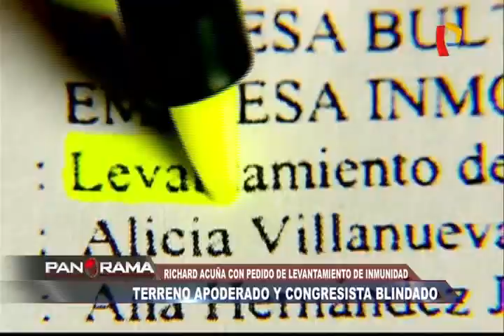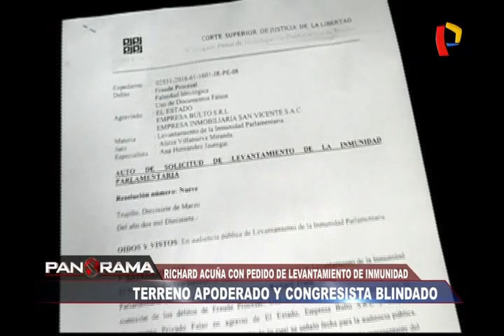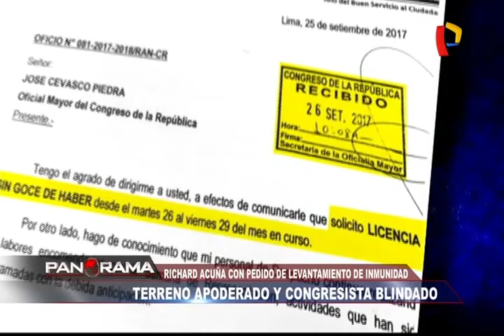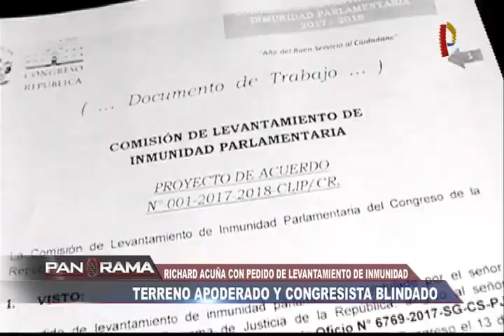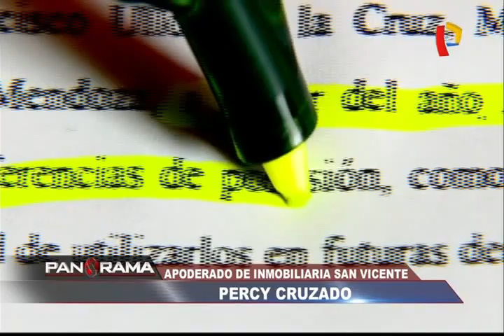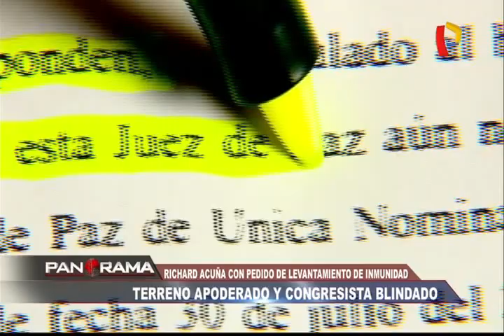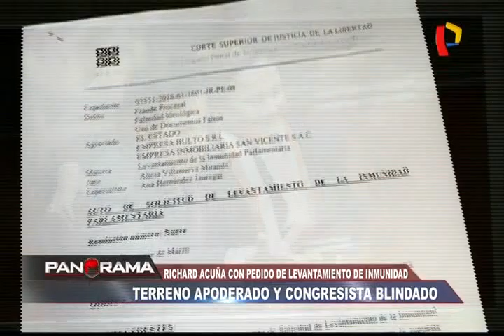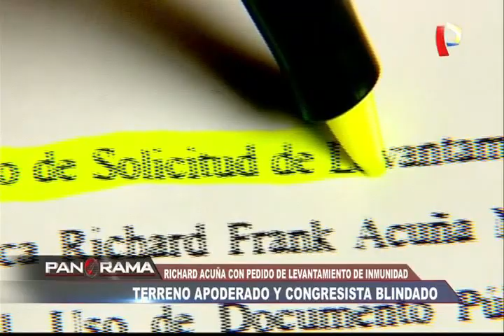Terreno apoderado y congresista blindado: Richard Acuña con pedido de levantamiento de inmunidad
El actual vicepresidente del Congreso, Richard Acuña, no resalta por su desempeño como congresista ni por su destreza, sino por serios cuestionamientos que le pesan encima.

La Corte Suprema ha presentado una solicitud de levantamiento de la inmunidad parlamentaria para Richard Acuña. Esta instancia lo quiere investigar por tres delitos concretos pero el Congreso lo protege.

Ante la formalización del pedido de la Corte Suprema, el Legislativo devolvió este documento, aduciendo un problema de numeración en los folios de la misiva, evitando así el levantamiento de la inmunidad para Acuña.

El heredero de Cesar Acuña es acusado de presentar documentación falsa para apropiarse ilegalmente de unos terrenos. Todos los detalles sobre este caso de blindaje en el congreso y documentos exclusivos en este reportaje de Karina Novoa.